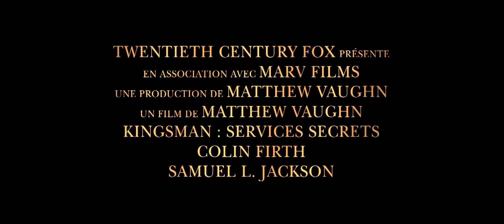KINGSMAN: THE SECRET SERVICE Original Trailer HD 1080p French Subtitled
Kingsman Services Secrets Bande Annonce VOST HD 1080p du film de Matthew Vaughn avec Colin Firth
, Taron Egerton,
Mark Strong
, Michael Caine
, Sofia Boutella,
Mark Hamill
, Sophie Cookson
La vie d'Eggsy, jeune délinquant insolent, bascule le jour où Harry Hart, espion au flegme britannique, lui propose d'intégrer au péril de sa vie le programme de recrutement de l'agence de renseignements ultraconfidentielle KINGSMAN. Ensemble, parviendront-ils à contrer le complot machiavélique orchestré par Richmond Valentine, milliardaire excentrique et génie de la technologie ?